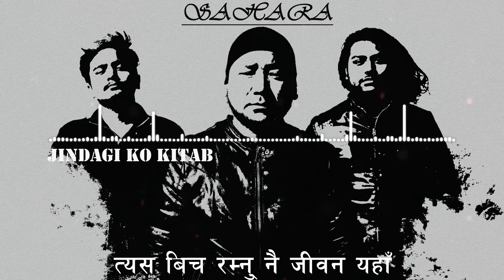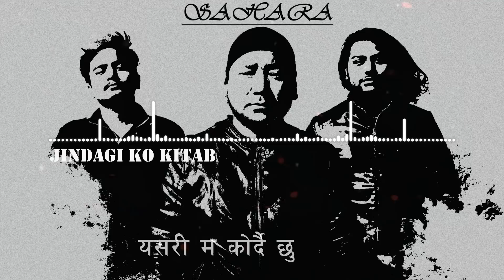SAHARA BAND - JINDAGI KO KITAB ( Official Lyrical Video)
Sahara band is out with their new Single, Jindagi ko kitab !

Vocals/Guitar : Shree  Thapa Magar
Lead: Raju Neupane
Drums : Avisek Shrestha
Bass : Suzan Joshi
Recorded : Flutter Studio Banepa
Mixed/Mastered - Balkrishna Sewacharya

THANKS
Ragini Sangeet Pathsala
ROYAL RECORDS
Balkrishna Sewacharya
Mitra Bhujel
Bhuwan Tolange.